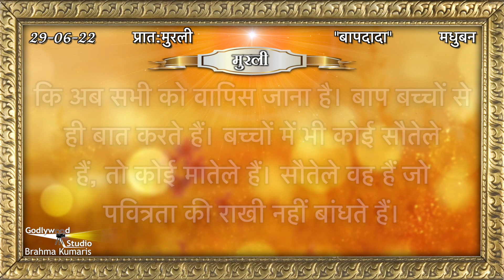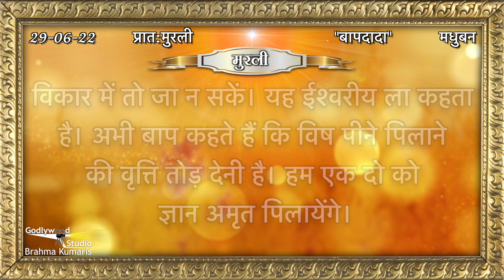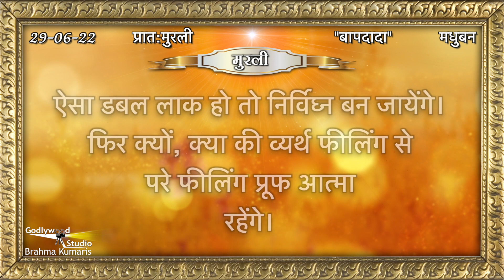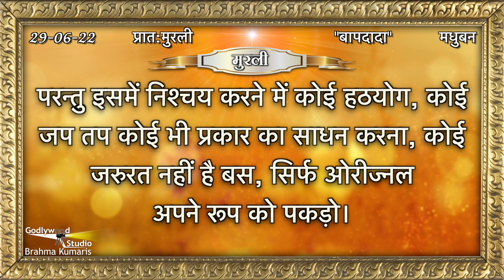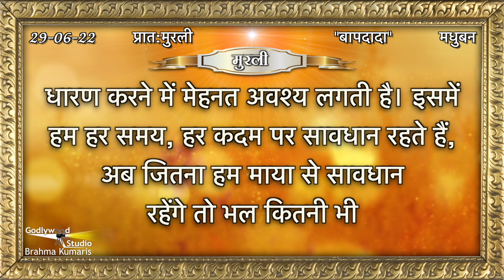Aaj Ki Murli 29 June 2022 | आज की मुरली |29-06-2022 | Today Murli | Daily Murli with Text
murali
murli today
murali murali
murli aaj ki
today murli
bk murli
brahmakumari murli
murali brahmakumari today
murali today

Organizer: Brahmakumaris

29 June 2022 Murli,
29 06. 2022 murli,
29 June ki murli,
29 June 2022 ki murli,
29 June ki murli,
29 June 2022 ki sakar murli,
29 June ki sakar murli,